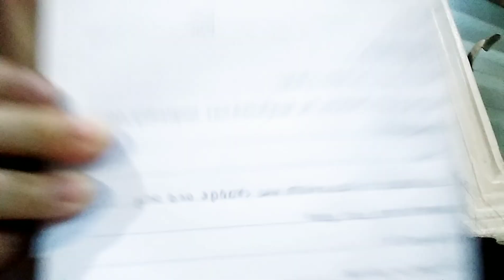Vocabulary Word Challenge (kaya natin 'to HAAHHAH) | Denizee Villanueva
This is my first vlog, hope y'all like it.😘